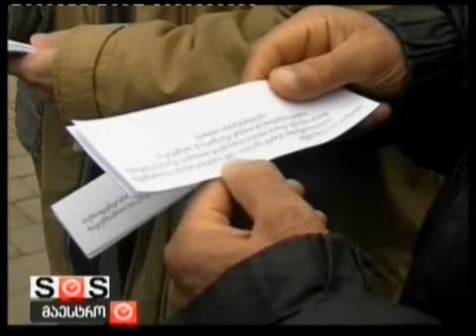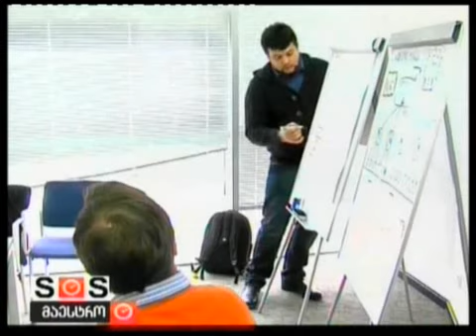17/02/2012 ახალი ამბები 12 საათზე